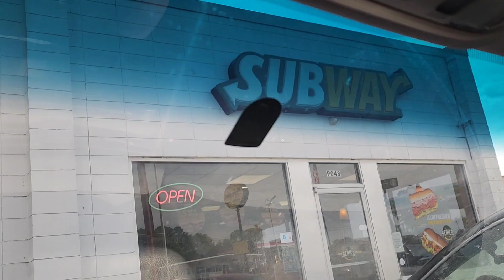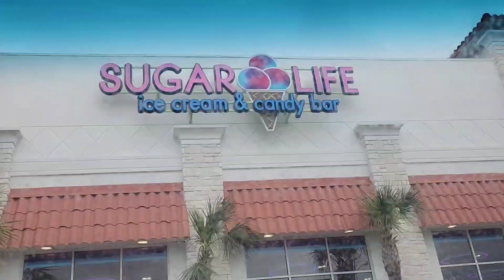Minni Vacay Recap|Family Fun Vacation |Clean With Chat